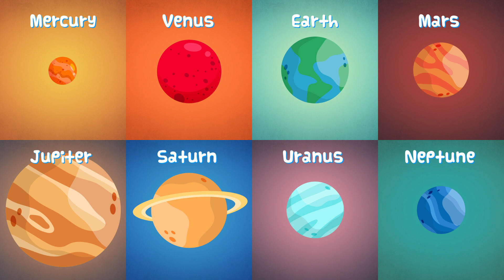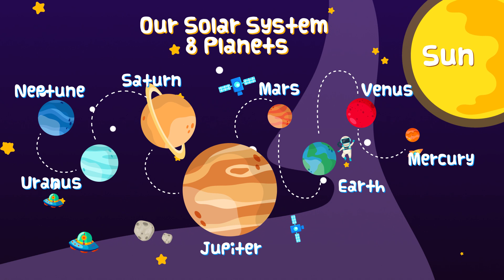Solar System and Planets for Kids | HasyHany Space Journey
In this solar system kids learning video, Hasy Hany goes to space to visit all the planets and sun. Both kids are sitting in a cartoon space ship which takes both kids into space. The space journey starts with Mercury and Mercury introduces itself. Then comes Venus, Earth, Mars, Jupiter, Saturn, Uranus, and Neptune. Hany and Hasy also meet aliens and UFOs also. The kids will also learn about an astronaut, satellite, rocket, asteroids, spaceship, and aliens. A very good learning video about space and planets and solar system for school kids and toddlers alike.